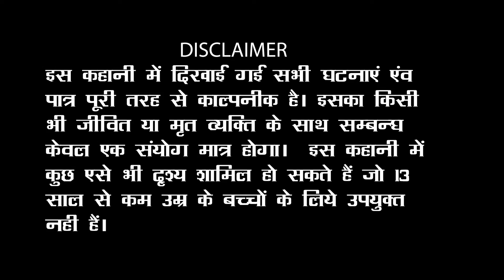बलात्कारी प्रेत Part - 1| BALATKARI PRET | सच्ची कहानी | HINDI HORROR STORY | हिंदी हॉरर स्टोरी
बलात्कारी प्रेत |  BALATKARI PRET | HINDI HORROR STORY | हिंदी हॉरर स्टोरी

आखिर क्यों एक प्रेत कर रहा था एक औरत का प्रतिदिन बलात्कार